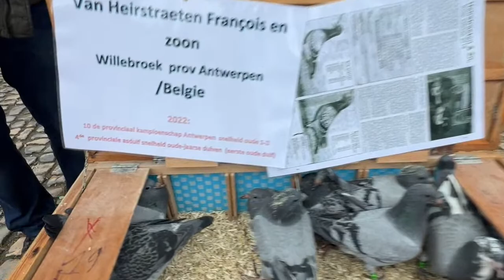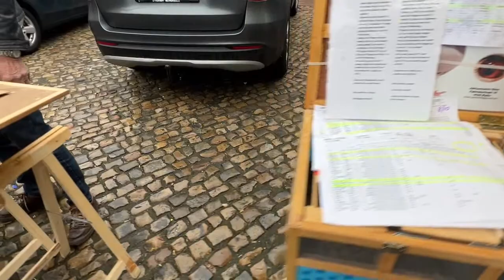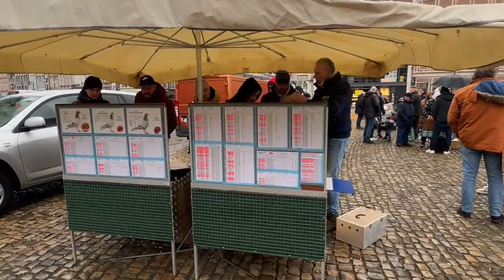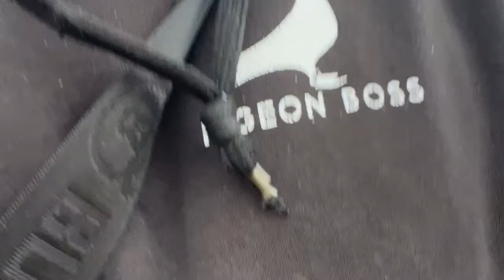🇧🇪Live at LIER MARKET 🇧🇪